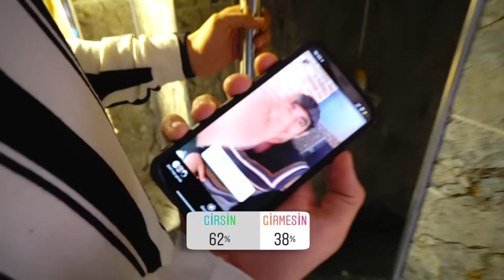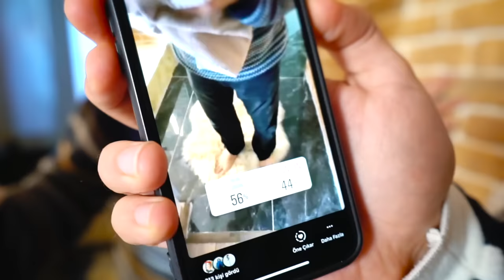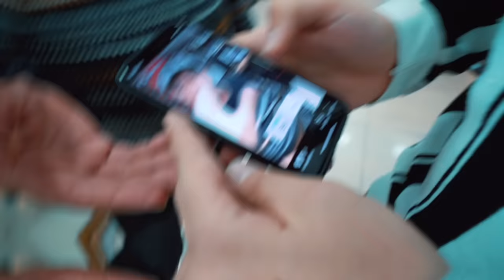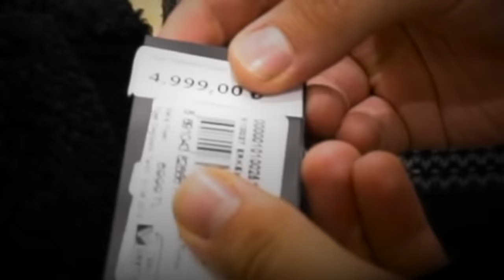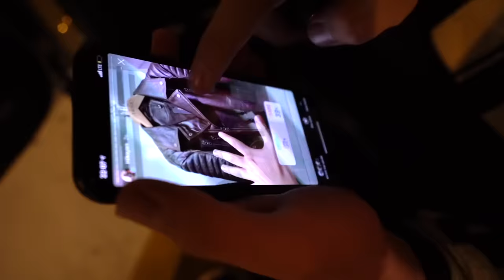INSTAGRAM TAKİPÇİLERİM BİR GÜNÜMÜ YÖNETTİ *Kulağımı Deldim*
Ben Enes Batur , Instagram Takipçilerim bir günümü yönetti , bana eziyet çektirdiniz , küpe taktık , garip şeyler yedik , bütün gün bana acı çektirdiniz instagram üzerinden delirdim piercing takmaya kadar gittik , güzel ve eğlenceli ve komik bir video oldu iyi seyirler.